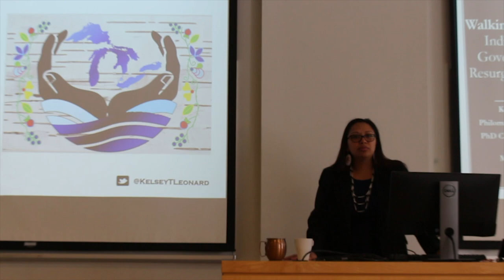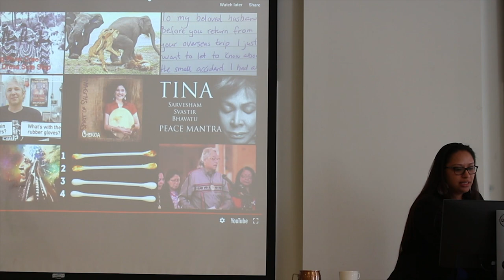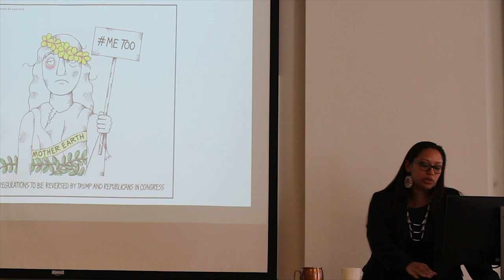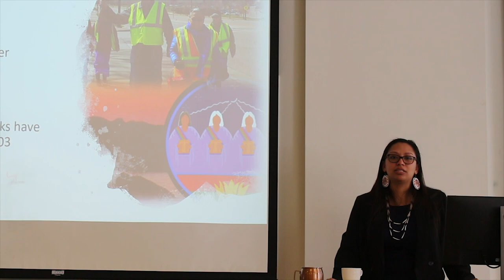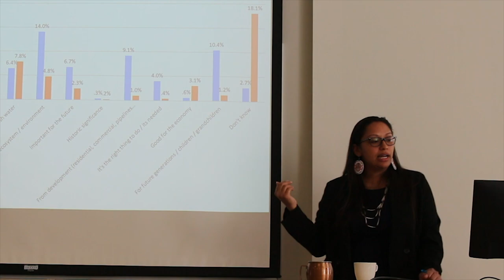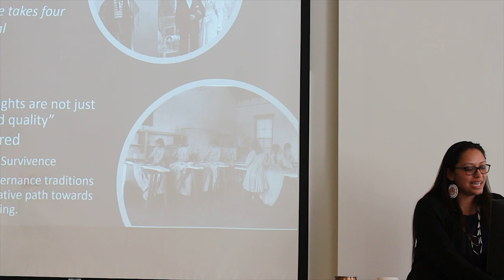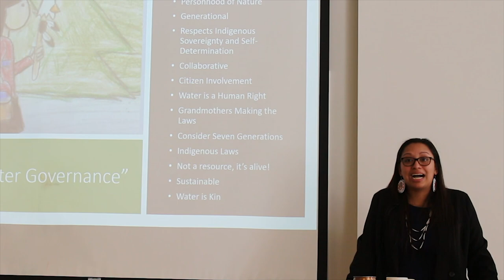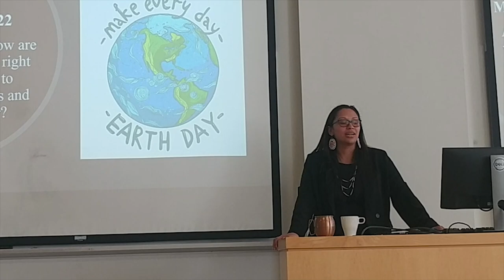Kelsey Leonard "Walking for the Water"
Kelsey Leonard is a PhD candidate from the Department of Political Science at McMaster University and the first Native American woman to earn a science degree from the University of Oxford, which she earned in 2012, she has an MSc in Water Science, Policy and Management from St. Cross College, Her master's thesis, “Water Quality For Native Nations: Achieving A Trust Responsibility”, discusses water quality regulation and how water resources on tribal land are not protected. Kelsey strives to be a strong advocate for the protection of Indigenous waters through enhanced interjurisdictional coordination and meaningful consultation. A part of her research has been creating dialogue with the Great Lakes Water Walkers to better understand the threats to water protection in the Great Lakes, representing a call to action for Indigenous water governance.